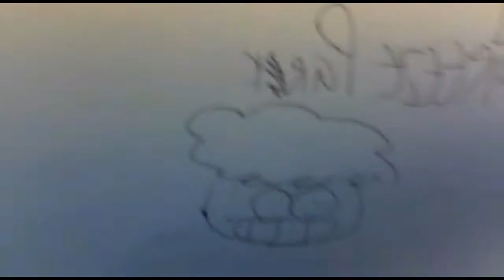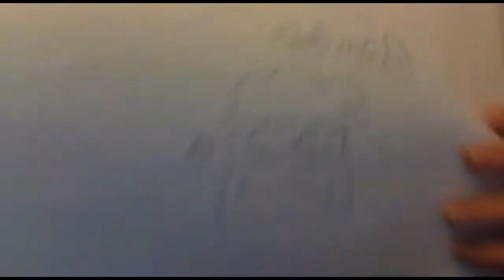The Christmas Collab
Guys, open your preserents! It's the Christmas Collab! I just spoiled your preserents!

Organized by Freezepark
Edited by Azoko Loko

The credits are at the end of the video, dummie.'